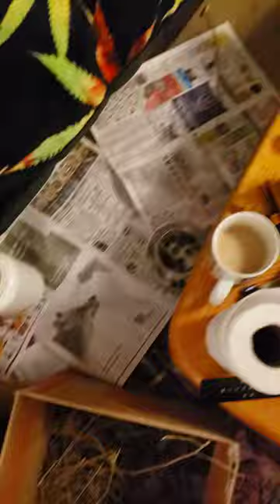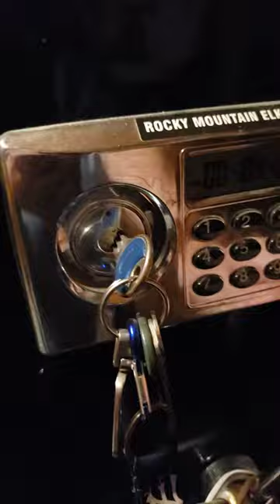Maryjane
Mary Jane December 20th, 2021